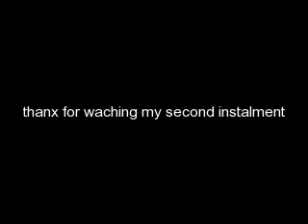leatherneck tribut 2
the neck instalment of the marine tribut